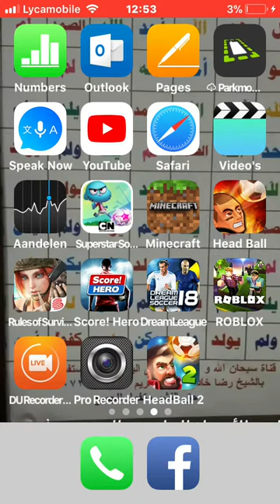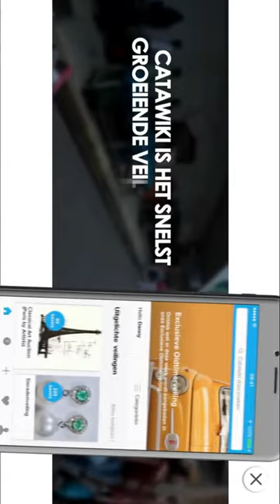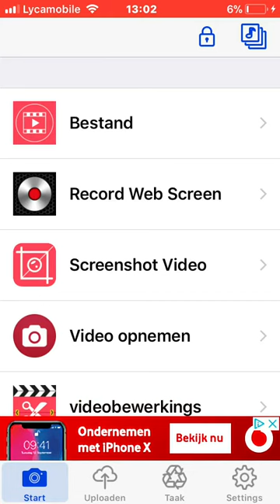Head ball game